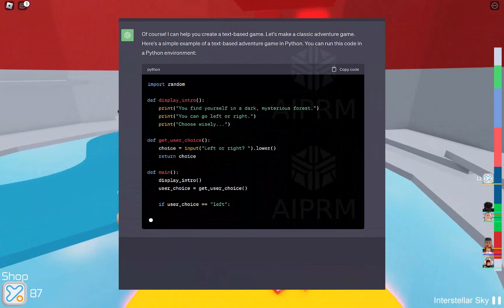What AI is ACTUALLY Doing to ROBLOX Games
🛠 In this video, we take a closer look at the impact of AI on Roblox games. With the rise of AI technology, many game developers are turning to AI to improve their games. But what are the actual effects of AI on Roblox games? Are they positive or negative? Join me as we explore the side effects of using AI for Roblox development and discuss whether AI is doing more harm or more good for game developers. Don't miss out on this insightful discussion!

⌚Timed Chapters:
0:00 Intro
0:10 Does AI do more harm than good?
0:26 Are people relying on AI too much?
0:39 Pros of using AI for Development
1:28 Cons of using AI for Development
2:41 Different ways to use AI for Roblox Development
4:16 In Conclusion..
4:47 What do you think?
5:01 Outro

🔎Roblox Studio lets you create anything and release with one click to smartphones, tablets, desktops, consoles, and virtual reality devices.